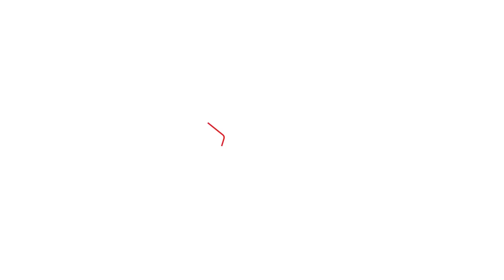Tanasha Donna - Na WEWE (Jiggzy Entmt Reaction🇧🇧🇨🇦)🙌🙌 Kenya stand Up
In This Video I React To Tanasha Donna Latest Hit Na WE We